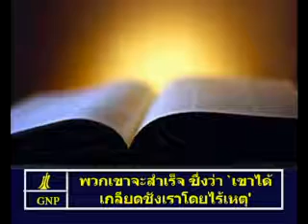John 15 Thai Picture Bible